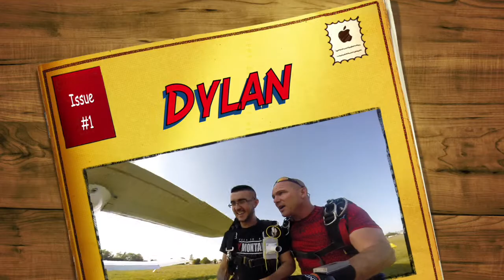Dylan saute en parachute - YEPYEP falling people